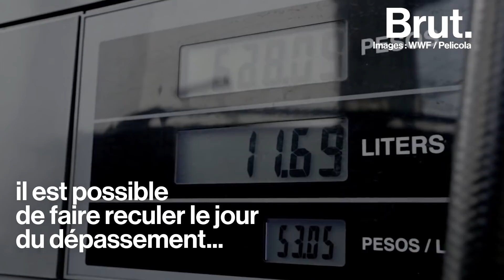Le jour du dépassement, quand l'humanité vit à crédit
L'humanité a consommé plus de ressources que ce que la planète peut générer en 1 an...